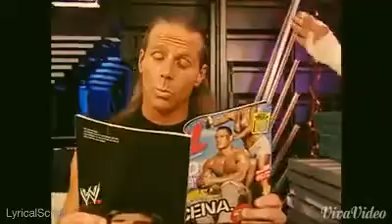Shawn Michaels & Triple H - For You [Happy BD Sarah! 💜🎉]